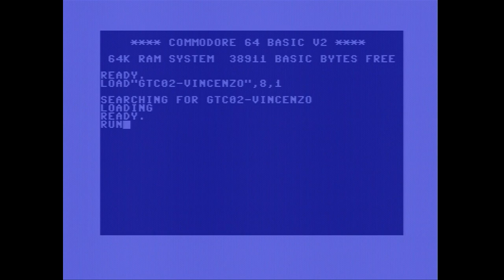Thinking About You Cover [C64][TheGrandTourChallenge]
Thinking About You Cover
by Laszlo 'vincenzo' Vincze /StrayBoom Music

This music was made exclusively for The C64 Grand Tour Challenge - February

Credits:
Code: Visage
Gfx and charset: Poison

Video and Audio recorded from a real C64 with SID8580 by Chainq68k